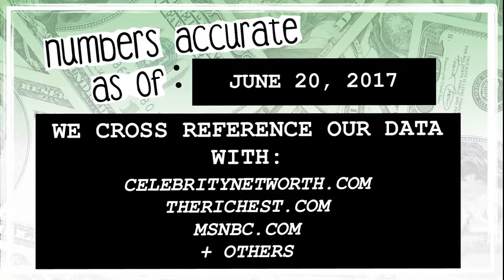WHO’S RICHER? - Larry the Cable Guy or Blake Shelton? - Net Worth Revealed! (2017)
Who’s worth more? How much money do Larry the Cable Guy and Blake Shelton have? We reveal their net worth and see who’s the richest between the two!